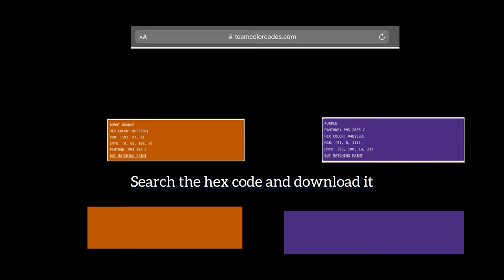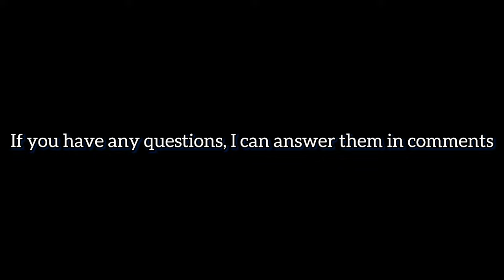How I make my retro bowl scoreboards